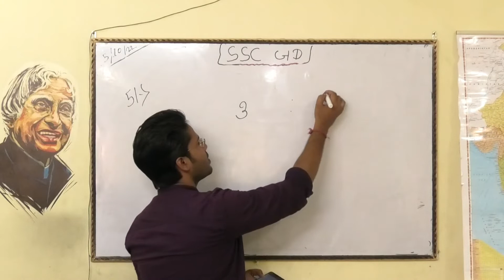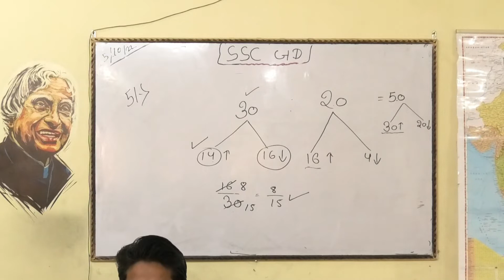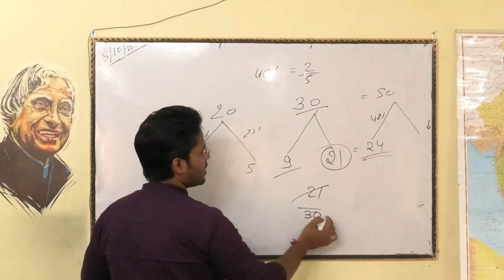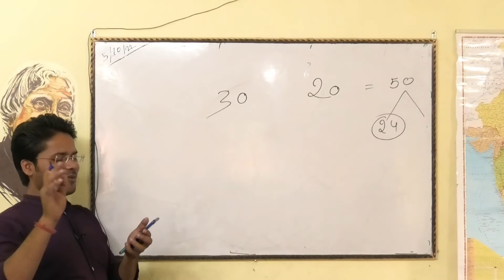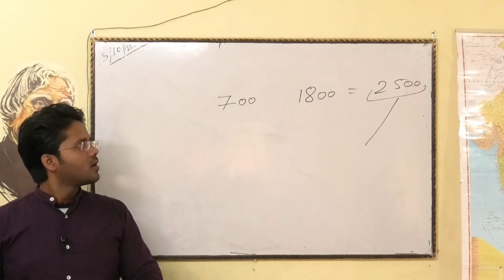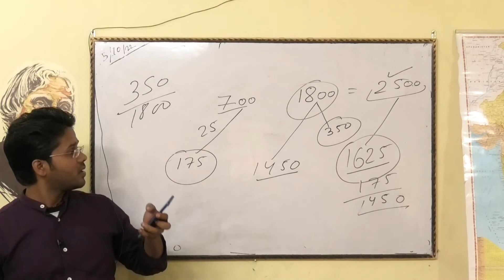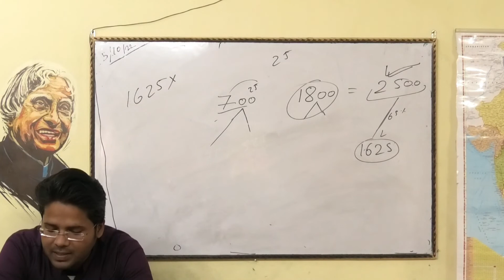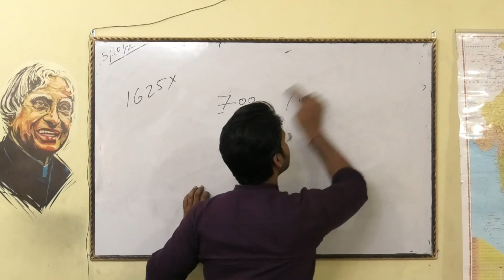PERCENTAGE BY AMIT SIR SSC,RAILWAY, BANKING ,DEFENCE 15/10/2022